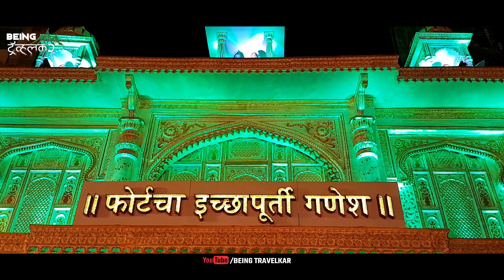Fortcha Icchapurti Ganesha | फोर्ट चा इच्छापूर्ती गणेशा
Fort Cha Icchapurti Ganesha
फोर्ट चा इच्छापूर्ती गणेशा